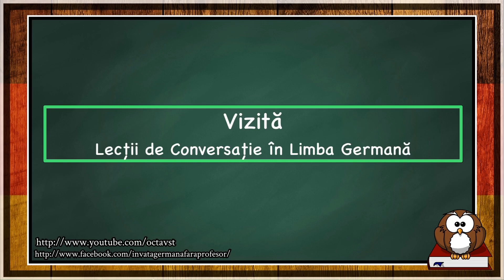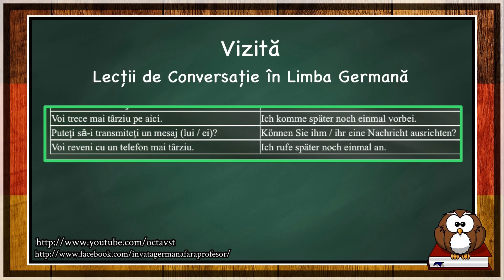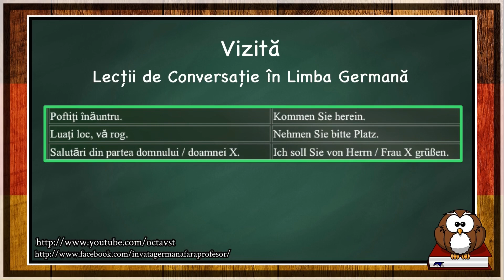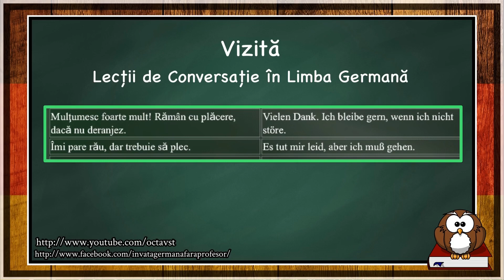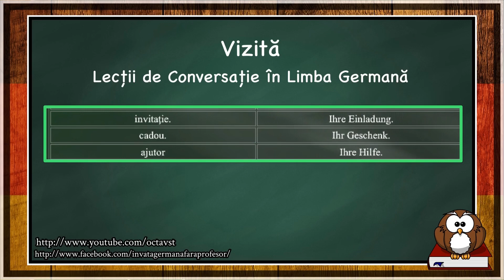Vizită - Lecții de Conversație în Limba Germană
Abonați-vă la canalul meu de YouTube pentru a fi la curent cu cele mai noi lecții.

Dacă vă doriți să învățați limba germană pe internet rapid, gratuit , fără profesor, vă recomand aceste cursuri utile atãt pentru începători și avansați.